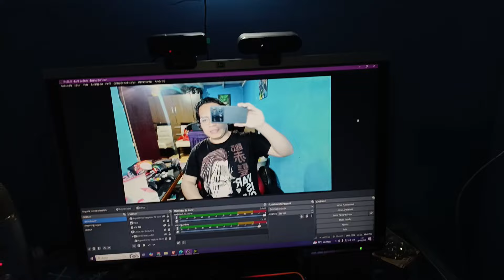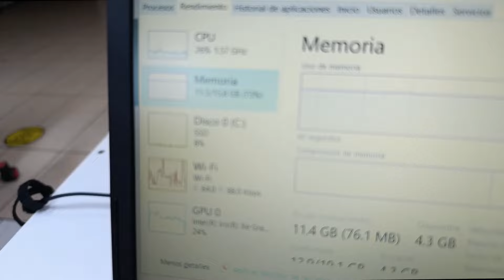La Mejor CAMARA para Streamer en 2024 || webcam teros 2k unboxing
que tal papus despues de tiempo volviendo a los videos perdonen la ausencia gaa recuerden unirse a la meme comunidad